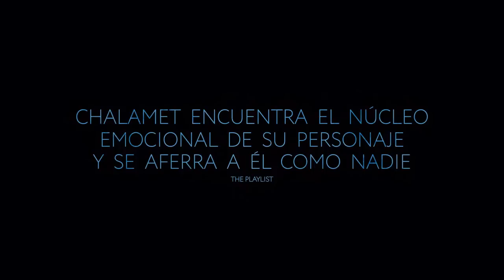BEAUTIFUL BOY | TRAILER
Beautiful Boy es un retrato profundamente conmovedor del inquebrantable amor y compromiso mutuo de una familia frente a la adicción de su hijo y sus intentos de recuperación. Basado en dos memorias, una del aclamado periodista David Sheff y una de su hijo, Nic Sheff. A medida que Nic recae repetidamente, los Sheff se enfrentan con la dura realidad de que la adicción es una enfermedad que no discrimina y que puede afectar a cualquier familia en cualquier momento.